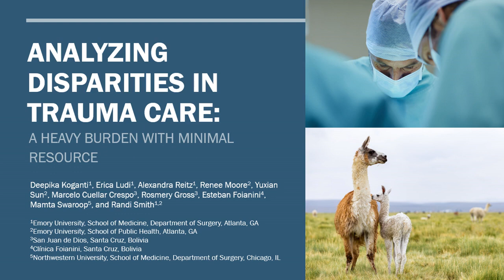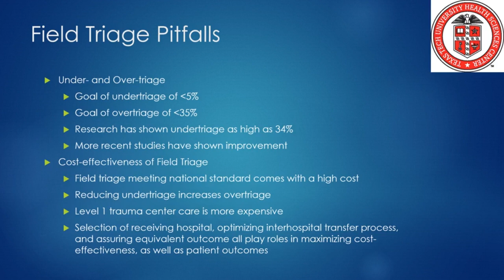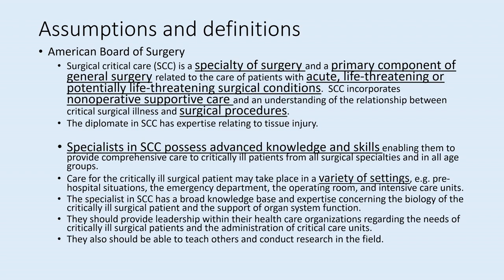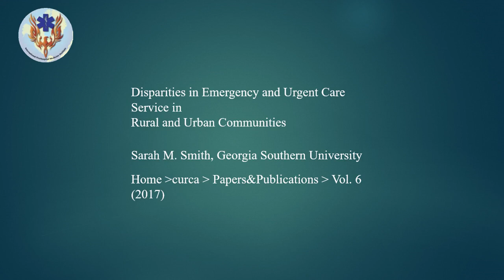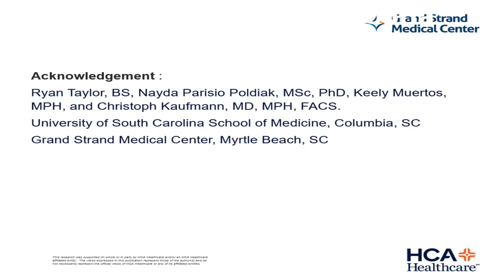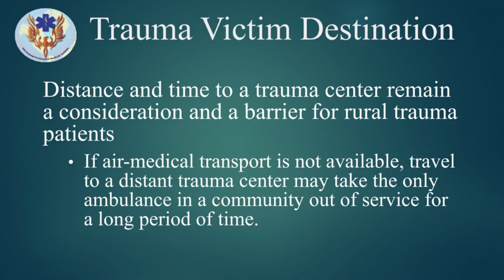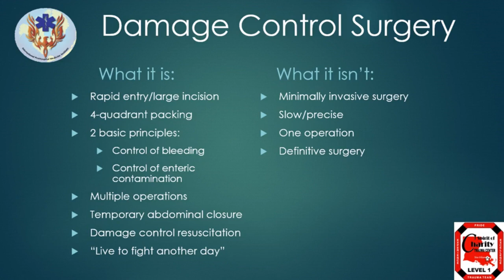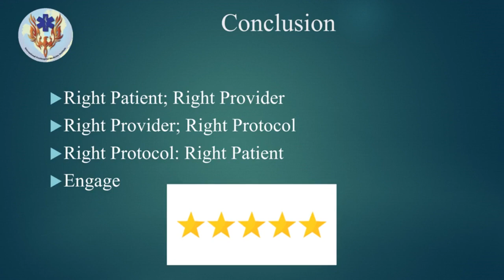Managing Trauma and Emergency General Surgery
Originally presented...

Friday 6/25/2021 1:30pm-3:30pm
Participants in this session will hear from a number of experts about various aspects of trauma and emergency general surgery primarily from a rural surgery perspective. Presentations will include information about: education; continuation of care; disparities in care; emergency medical services; critical care; trauma recidivism and; trauma resuscitation.

Moderators: Harry Anderson, III, MD and Tracy Sambo, MD

Analyzing Disparities in Trauma Care: A Heavy Burden with Minimal Resource
Alexandra Reitz, MD, Atlanta, GA
Resident Physician, Department of Surgery, Emory University

Improving Communication Between Critical Access Hospitals and Regional Trauma Centers
Brian Schneider, MD, Amarillo, TX
Associate Professor of Surgery, Texas Tech University Health Science Center

Critical Care in a Rural Setting - What is Possible - What is not!
John Weigelt, MD, DVM, MMA, Lead, SD
Professor of Surgery, University of South Dakota, Sanford School of Medicine

Rural Trauma Education and Training
Wilfred Chapleau, EMT-p, RN, TNS, Chicago Heights, IL
Partner, International PreHospital Medicine Institute, Director of Performance Improvement - American College of Surgeons (Retired), Chief of Chicago Heights Fire Department and Manager   Emergency Services and Disaster Agency (Retired)

Trauma Recidivism in a Rural ACS Level 1 Trauma Center. Has the Paradigm Shifted? Are Elderly Adults More at Risk?
Saptarshi Biswas, MD, Myrtle Beach, SC
Attending Trauma Surgeon, Department of Trauma, Acute Care Surgery and Surgical Critical Care, Grand Strand Medical Center

Rural Trauma: The Continuum of Care
Peter Pons, MD, Brighton, CO
Professor Emeritus, Department of Emergency Medicine, University of Colorado School of Medicine

Trauma Resuscitation
Lance Stuke, MD, MPH, New Orleans, LA
Professor of Surgery, General Surgery Program Director, LSU Department of Surgery

Emergency Medical Services
Michael Hunter, NRP, TP-C, Holden, MA
Deputy Chief EMS, UMass Memorial Medical Center